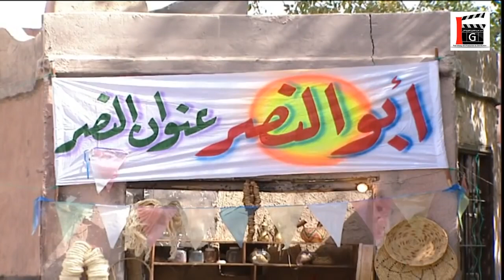قليل زوق وقليل اصل ـ شوفو هالمجرم شو عمل بالمطعم ـ مرايا